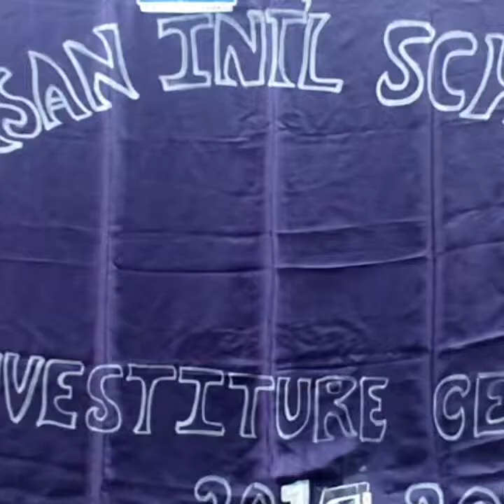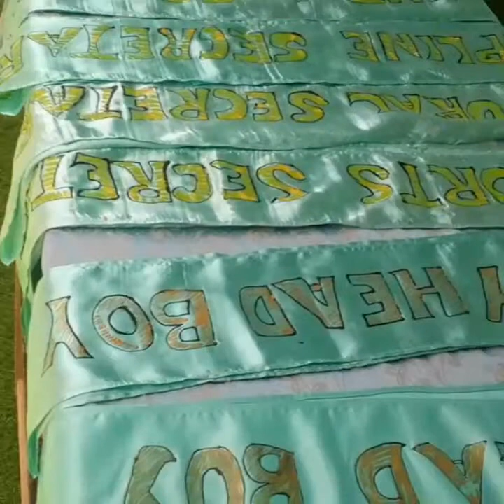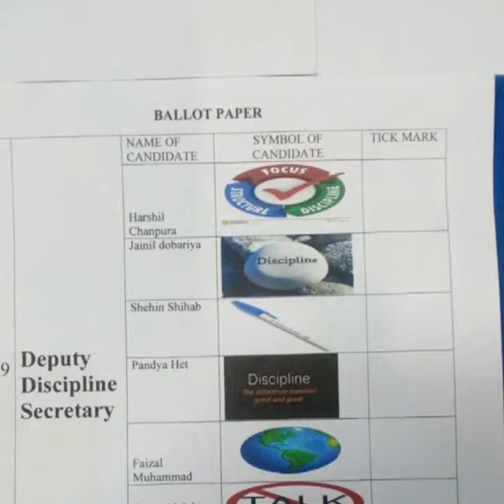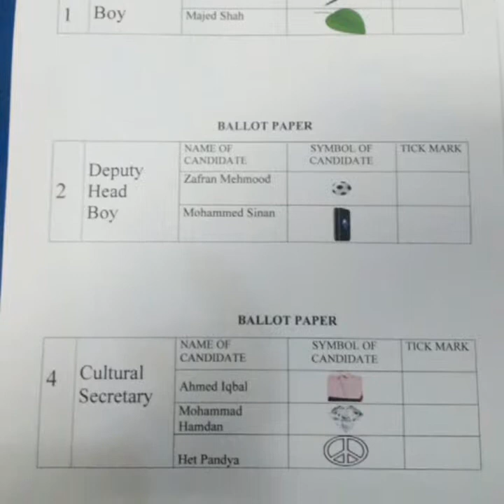9 August 2017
JFIS
Investiture Ceremony
2017-18
(Boys Section)